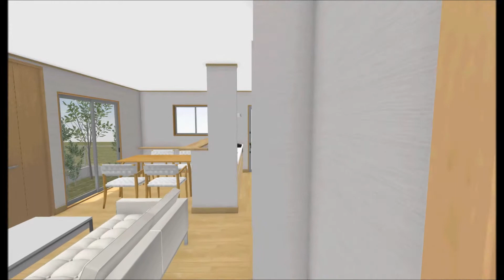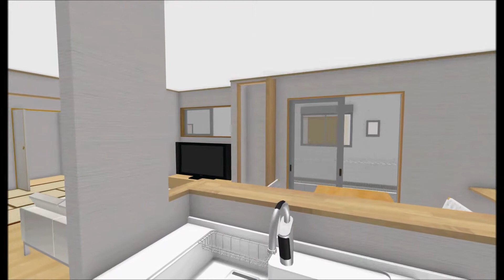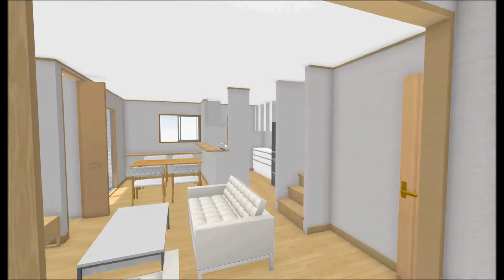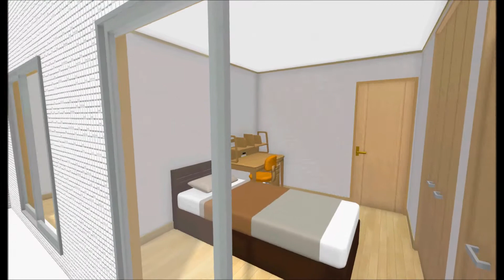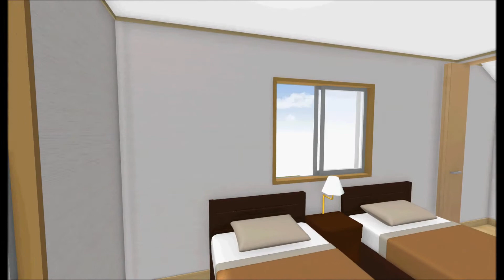榎戸28坪参考プラン